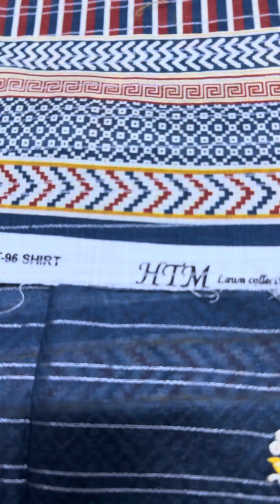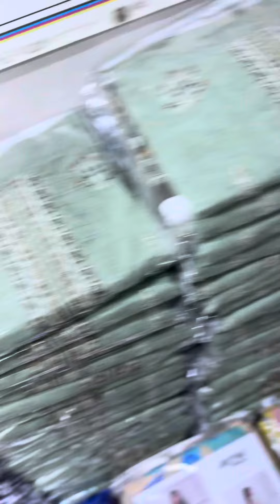Hafiz💯original laxray fancy lawn embroidered zari lawn 3pc set lose avil 03182224952 big salee offer